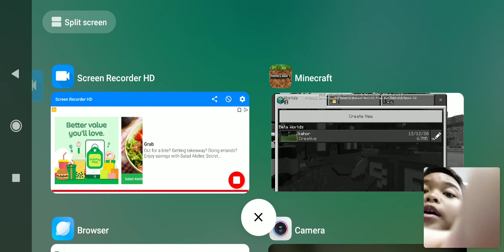17 December 2020